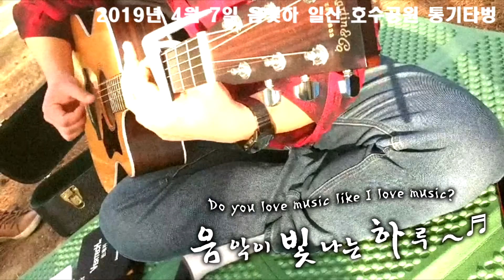2019.4.7 일산 호수공원 음빛하 통기타벙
음악이 빛나는 하루